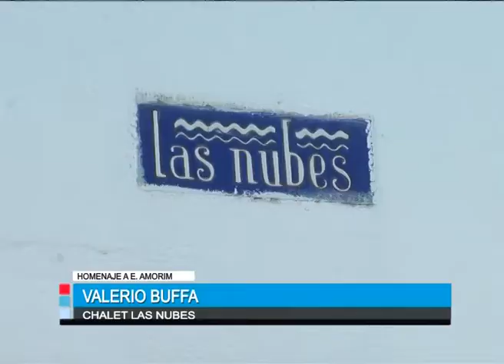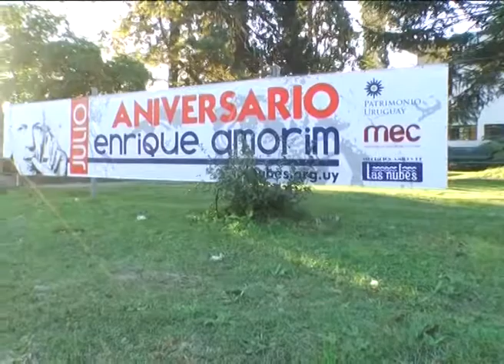Homenaje a Enrique Amorim en el chalet Las Nubes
Desde la jornada de hoy y hasta el próximo 29 de julio se celebrará la semana de homenajes a Enrique Amorim en el chalet Las Nubes. Las actividades darán comienzo desde la hora 20 con un concierto de música clásica.